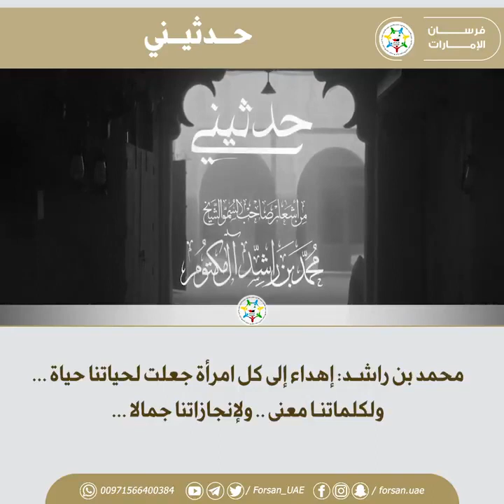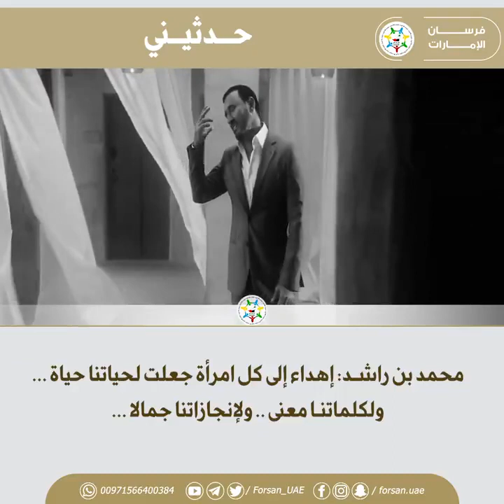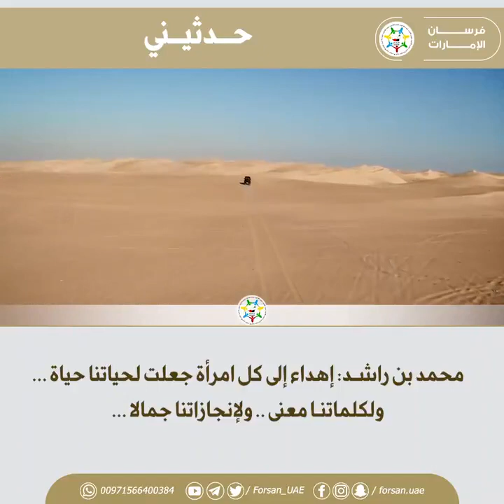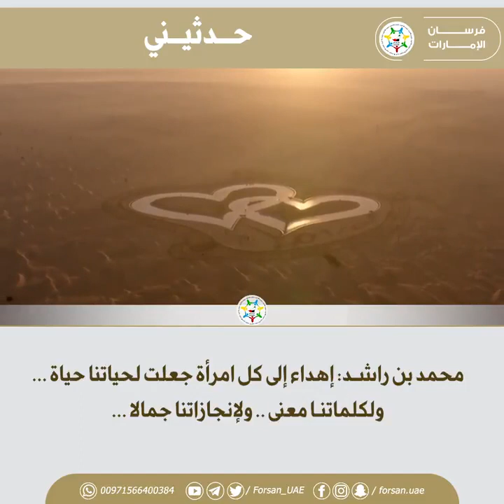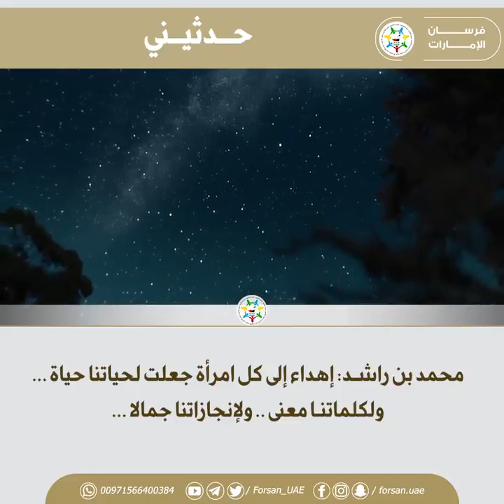حدثيني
من أشعار صاحب السمو الشيخ ⁧محمد_بن_راشد_آل_مكتوم⁩.
إهداء إلى كل امرأة جعلت لحياتنا حياة ..
ولكلماتنا معنى .. ولإنجازاتنا جمالا ..
غناء: ⁧كاظم_الساهر⁩